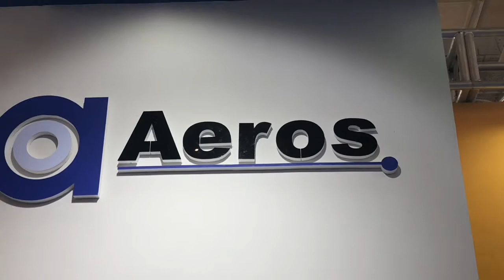Aeros Machine Trailer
We are glad to introduce for you "AEROS".
Aeros is the main supplier for continuous aeration system in China. With the technical know-how, experience & resources to meet individual customer requirement, whether this is for a single unit or a complete turn key project.